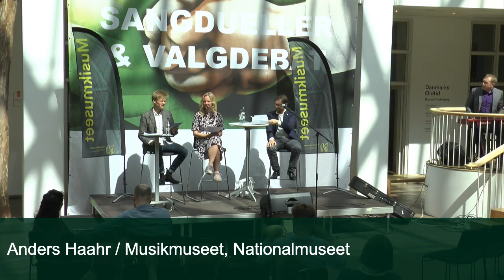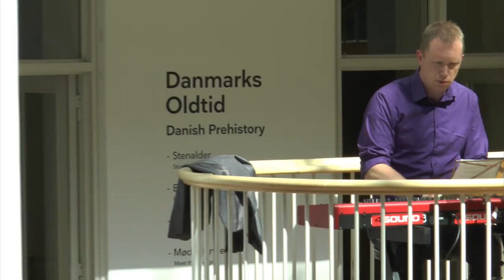FT2019 / Sangduel: Ida Auken (R) vs. Simon Emil Ammitzbøll-Bille (LA)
SANGDUEL: Ida Auken (R) vs. Simon Emil Ammitzbøll-Bille (LA) kl.15.00-16.00